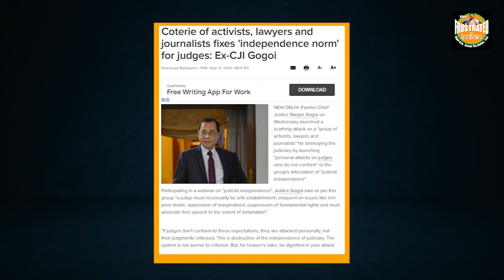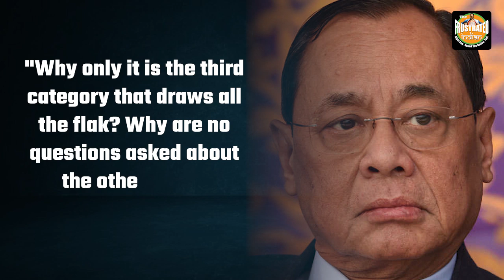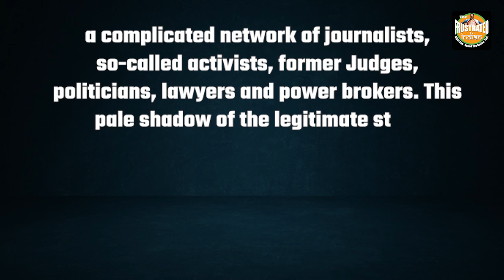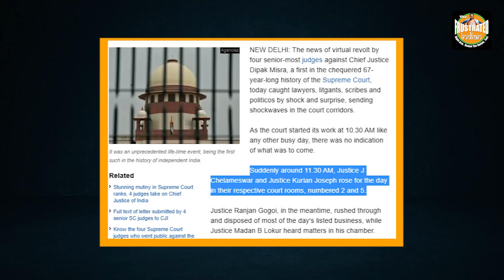Ex-CJI Gogoi takes on activist judges